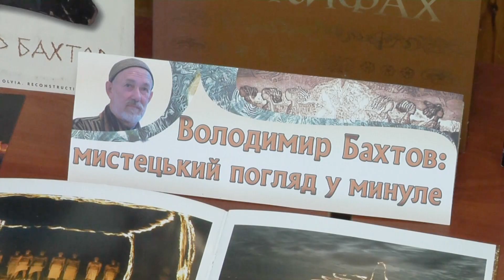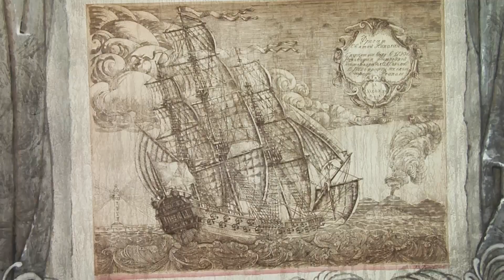🖼 Ойкумена ВОЛОДИМИРА БАХТОВА: в бібліотеці Кропивницького відкрилася художня ВИСТАВКА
У Миколаївській центральній бібліотеці ім. Марка Кропивницького відкрилася експозиція робіт видатного художника Володимира Бахтова. Вона побудована на любові митця до історії рідного краю та присвячена його 70-річчю. Про особливості виставки, розкаже Сергій Лисюк у матеріалі.